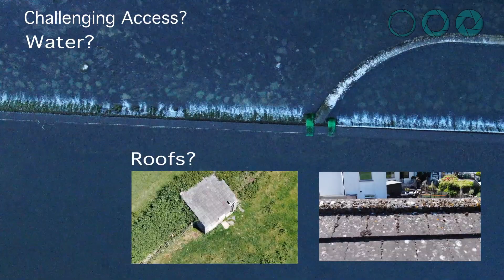NWT Visuals Ltd Draft Advert 240620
Draft advert for new company launching soon.